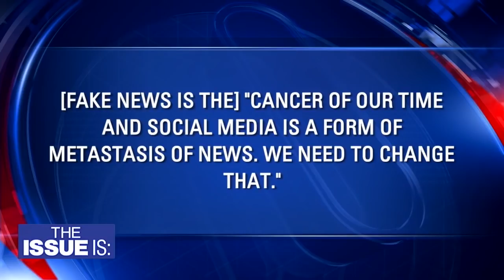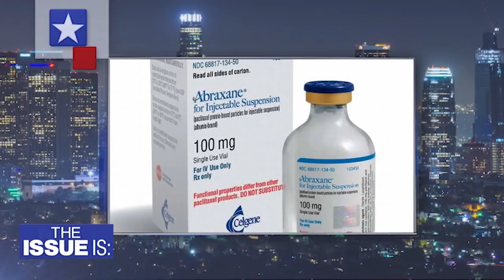The Issue Is: Patrick Soon-Shiong, Kavanaugh, Congress & Kanye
The new owner of the L.A. Times, Dr. Patrick Soon-Shiong, discusses the future of journalism.

He also talks about his innovative cancer research, energy inventions, and being a co-owner of the Lakers.

LAUSD Vice President Nick Melvoin, attorney Anahita Sedaghatfar & comedian Rod Man join us for a panel discussion of Kavanaugh, Congress, and Kanye.

Where does America go after a Kavanaugh confirmation? What part is President Trump playing in local Midterm races for Congress? How would Kanye West be as a presidential candidate?

"The Issue Is: with Elex Michaelson" airs every Friday night at 10:30PM on FOX 11 Los Angeles.

Facebook.com/elexmichaelson

Instagram.com/elexmichaelson

Twitter.com/elex_michaelson